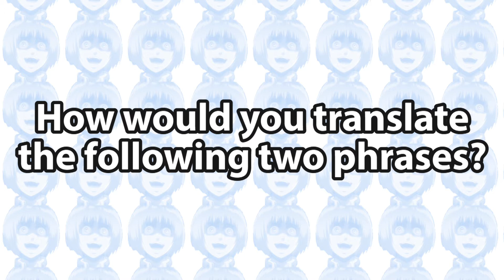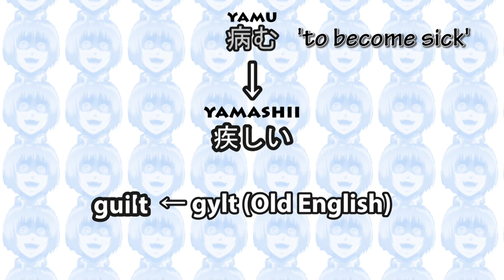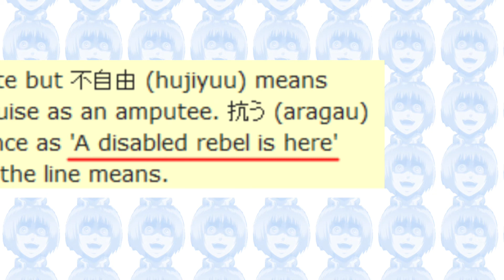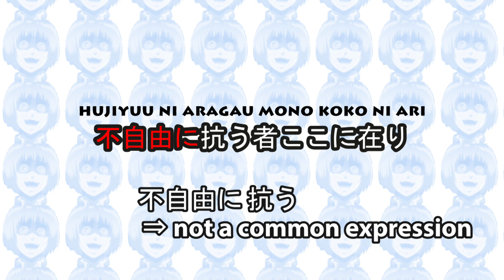How would you translate these phrases? - Attack on Titan/進撃の巨人 Chapter 99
How would you translate these two phrases in Japanese?